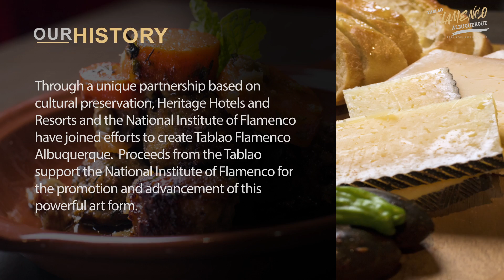Inside TABLAO FLAMENCO w/ Chef Marc Quiñones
ABQ-Live culinary correspondent Chef Marc Quiñones takes us inside Hotel Albuquerque's newest addition Tablao Flamenco.  Find out about the food, venue and what to expect when you dine in for an evening at Tablao Flamenco.  Don't forget to grab your copy of ABQ-Live the Magazine to learn more or check out abq-live.com today!